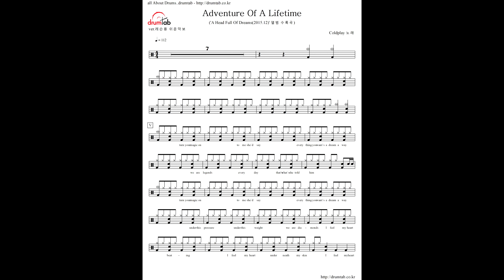(Metronome) Adventure Of A Lifetime-Coldplay